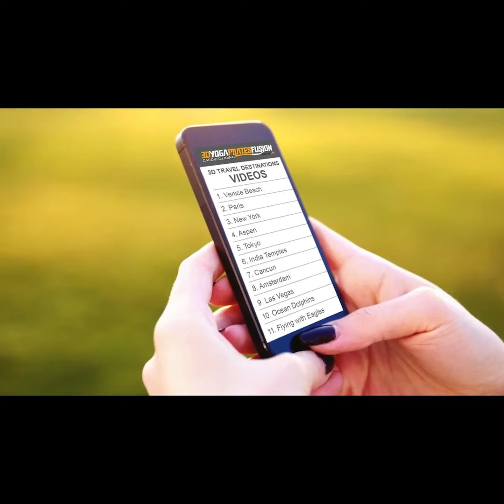Now on Kickstarter: Metaverse Yoga, Pilates,Total Gym & 9-Minute Travel Workouts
Metaverse Yoga, Pilates,Total Gym & 9-minute Travel Workouts
Patented 4 Gyms in 1: Unlike any other fitness machine, view metaverse on TV screen/phone/VR headset-FREE $49 VR set first 1000 backers